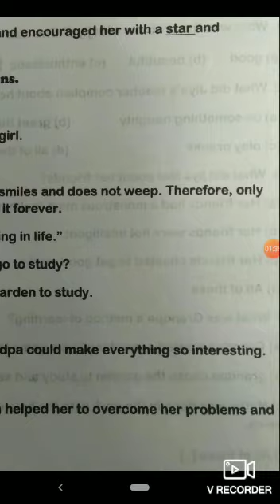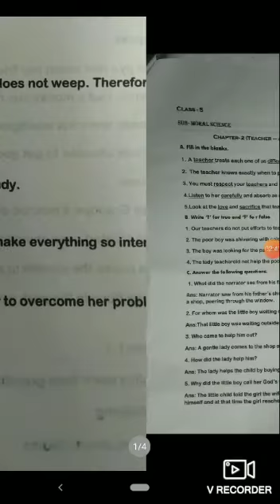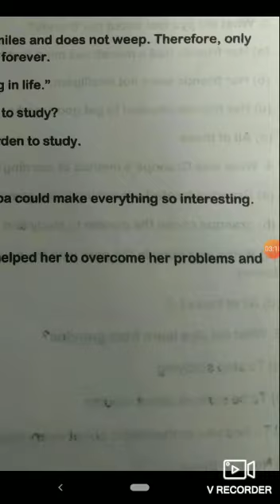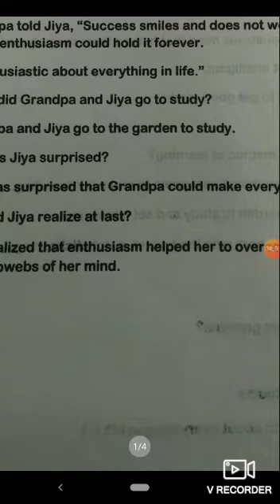CLASS V MORAL SCIENCE REVISION